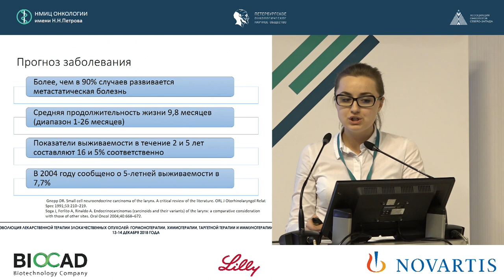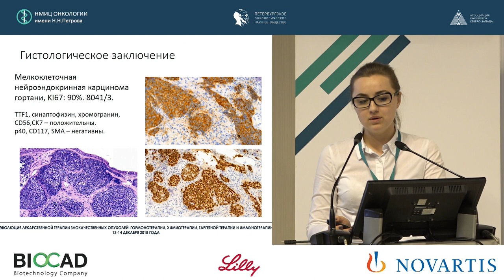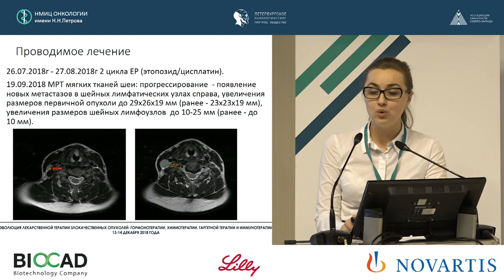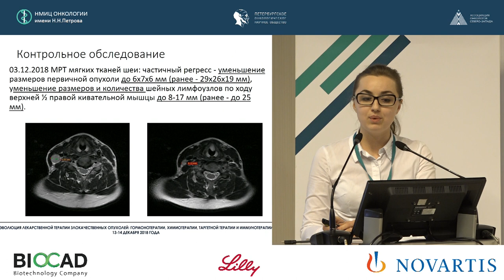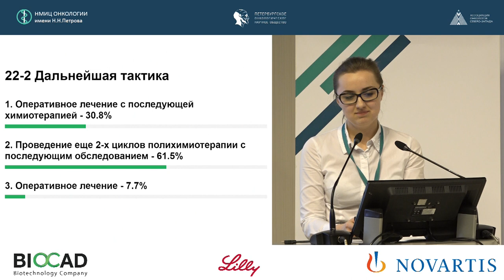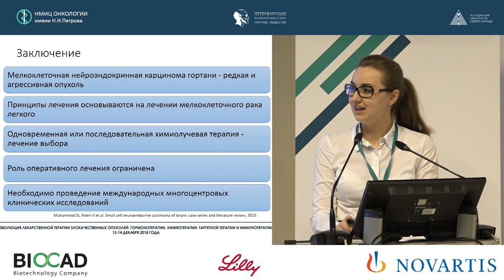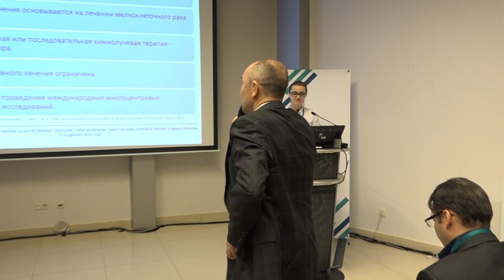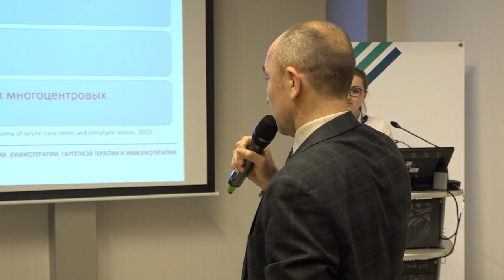Трудности диагностики и лечения мелкоклеточных нейроэндокринных опухолей гортани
Клюге Валерия Алексеевна